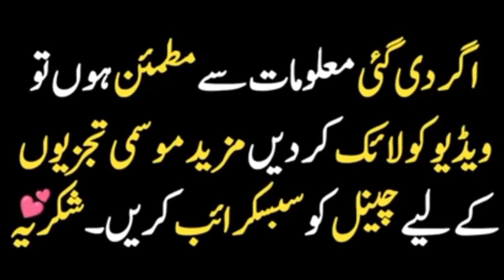weather update Today | havey rains winds Expected in pakistan | mosam ka hal | weather report